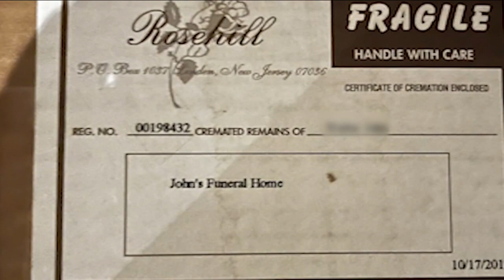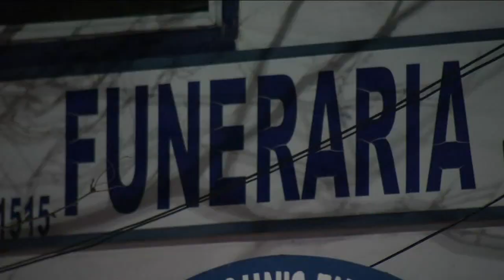Man mailed ashes of person he's never met in bizarre mishap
"I open it up and it said the cremated remains of this guy from October 17, 2017," Hamilton Leithauser said.